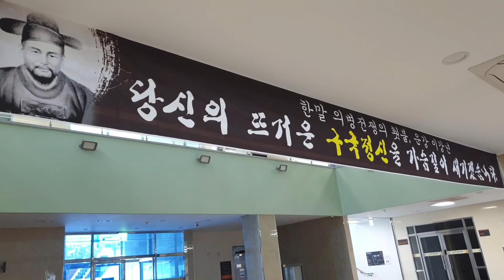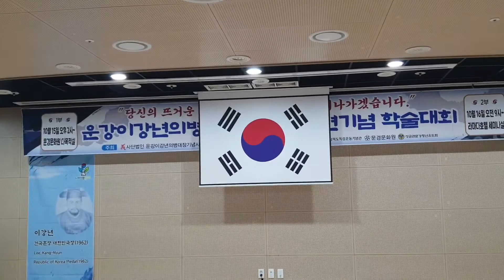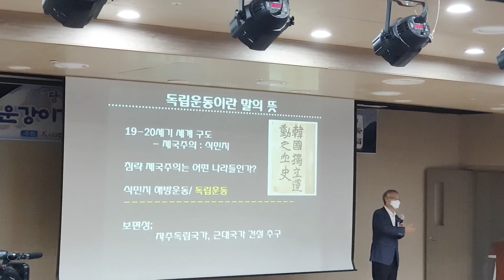문경KBG, 운강 이강년 의병대장 순국113주기 학술대회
고윤환 문경시장 축사, 김창기 시의회 의장 축사